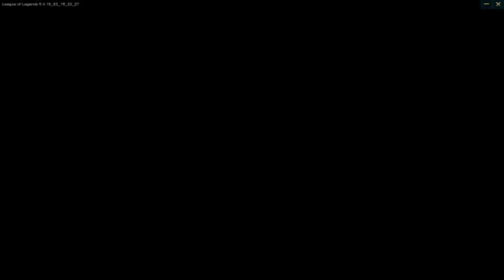[SK/CZ]Lížu Kredenc: 2000 Odoberatelov špecial ďakujem!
Za 2000 odoberatelov som slúbil video z Lolka. No tak som splnil. Je to síce strašná hra a strašne ma srala a zároveň nudila ale tak čo. Snáď sa Vám bude páčiť.